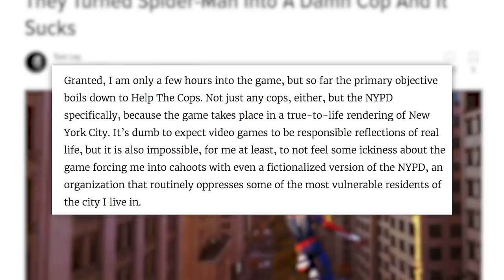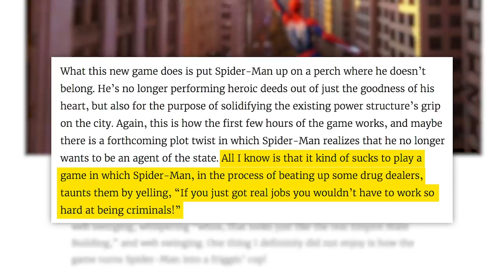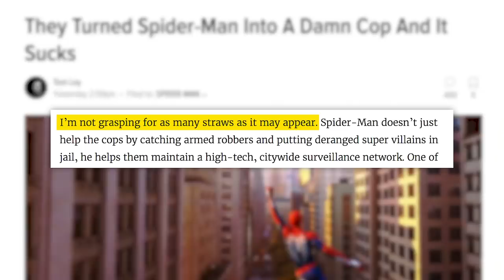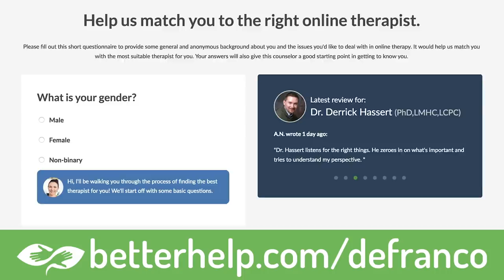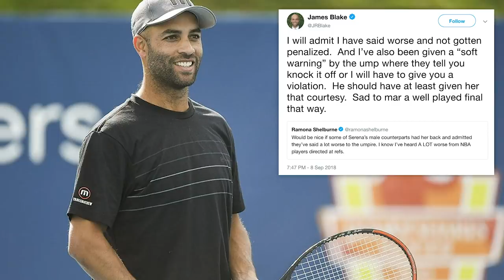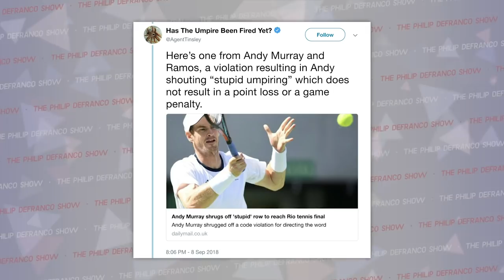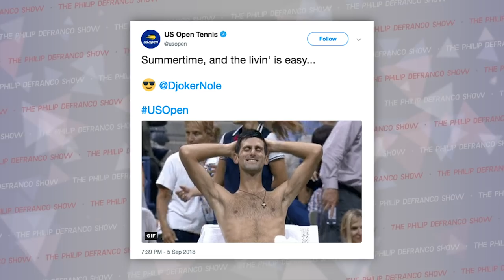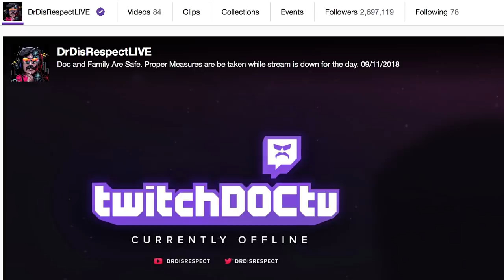Wow! Deadspin Anti-NYPD Spider-Man Laziness, Serena Williams Controversy Escalates, & Dr DisRespect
Lots to talk about today, Nation. Let’s just… Well, you know.

Dr. DisRespect Abruptly Ends Livestream:
Wanna listen on the go?
Edited by: James Girardier
Produced by: Amanda Morones
Art Director: Brian Borst
Writing/Research: Philip DeFranco, Cecelia Applegate, Brian Espinoza, Elissa Chojnicki